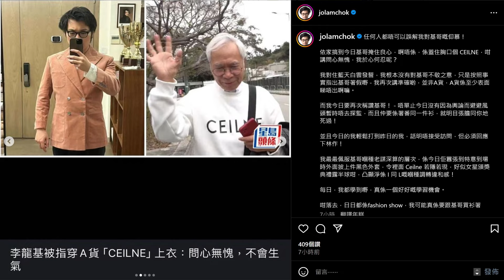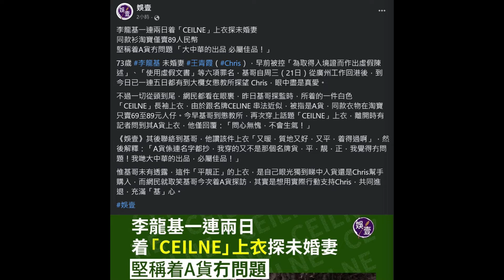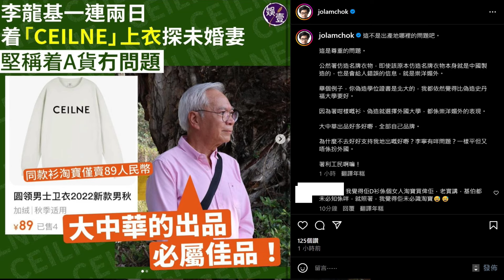🔴李龍基回應堅稱著A貨無問題！大中華出品必屬佳品！林作復活靠基哥連續發文抽盡李龍基水！翁靜晶揭一奇怪細節！｜CC字幕｜Podcast｜日更頻道